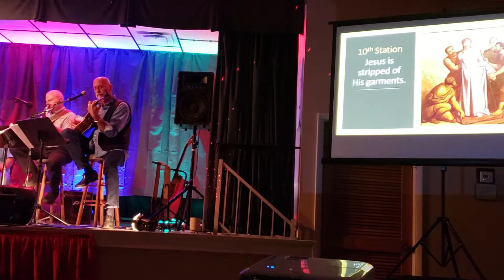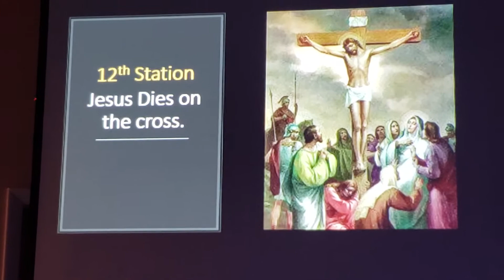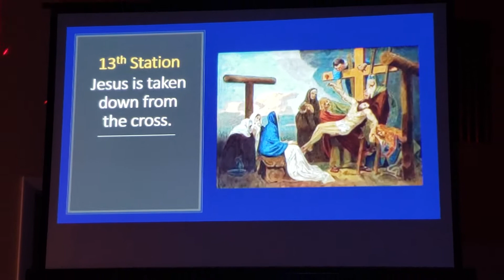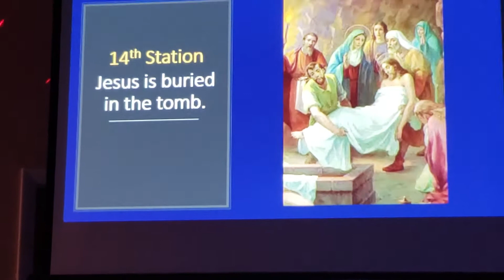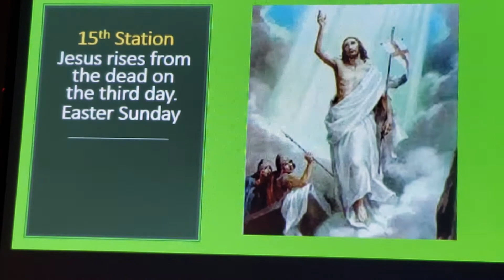HOLY CROSS CATHOLIC CHURCH "Stations of The Cross" (10 of 12)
HOLY CROSS CATHOLIC CHURCH

Holy Cross Youth Group Presents - Live in Concert

DEACON WAYNE & FRIENDS -- "FULL CIRCLE"

The collection of songs in this show that Wayne calls "FULL CIRCLE" are all songs that Wayne wrote and are based on scripture or prayers. They take us through the Birth, Death, and Resurrection of our Lord and Savior Jesus Christ.  This show has been performed in many venues and multiple times in the greater  Connecticut area, and was released in 2006 as a live CD.  Deacon Wayne looks forward to introducing this music to a new audience here in Florida.

Holy Cross Youth Group is proud to present Deacon Wayne Sinclair and Friends. Tickets are $10.00 and available at the parish or from members of the Youth Group.

Sunday November 3rd 2019 at 4:pm
Holy Cross Parish Hall Palmetto Florida

All proceeds to benefit the Holy Cross Group and assist them in their financial goals for their upcoming trip to the National Catholic Youth Conference.

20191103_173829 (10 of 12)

This VIDEO starts on the "7th STATION"
I did not record it in it's entirety, but I WILL the NEXT TIME!!